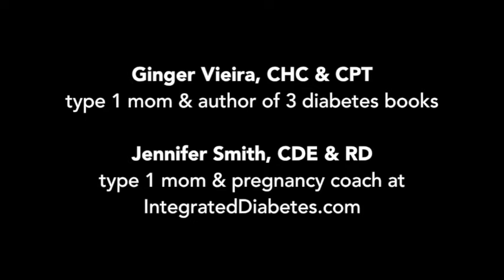Pregnancy with Type 1 Diabetes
Find the first-ever guide to pregnancy with type 1 diabetes on Amazon